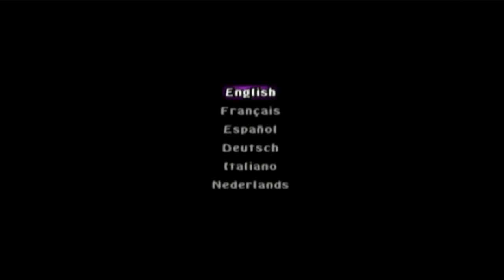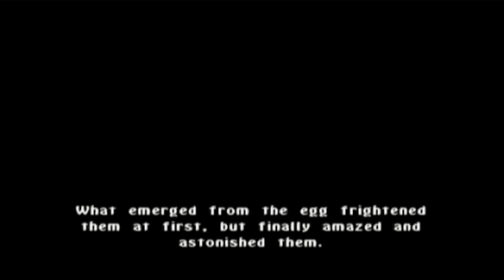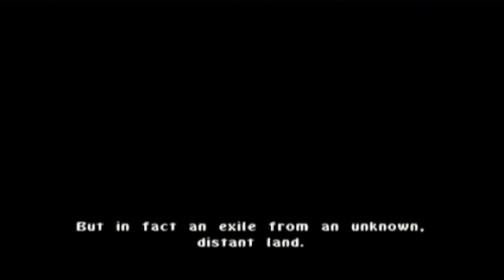Drama for dragons - The Legend of Spyro: A New Beginning episode 1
What was wrong with the old beginning? Now we have to listen to David Spade all game...
At least Gary Oldman is cool.
The Legend of Spyro: A New Beginning is a 2006 action-adventure video game action-adventure video game in the Spyro series. It is the first installment in The Legend of Spyro trilogy. The game was released for the Game Boy Advance, Nintendo DS, GameCube, PlayStation 2 Xbox, and mobile.

It features the voice talents of Elijah Wood as Spyro, Gary Oldman as Ignitus, David Spade as Sparx, and Cree Summer as Cynder.

The game was followed by The Legend of Spyro: The Eternal Night in 2007.

A New Beginning uses a more action-based focus than previous Spyro games. Rather than the previous focus on platforming, the gameplay is now more combat based. Spyro has a variety of combat moves as well as four different breath attacks: fire, electricity, ice and earth, which he can use as both long range and short range attacks. Spyro can also use furies, huge blasts of elemental energy. The game has fewer levels than previous Spyro games, with six levels that progress from a starting point towards a final destination and boss encounter in a linear fashion, and two rail shooter style flying levels adjoining them. It takes about six hours to complete the game.

The DS version has additional attacks and challenges. As well as breath attacks and furies, Spyro can create an elemental shield around himself that protects him from enemies while hurting attacking enemies. Also, the DS version has extra side missions in the form of puzzles.